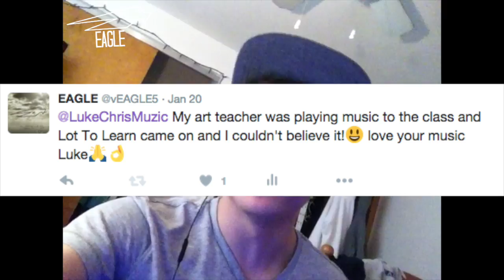Pmtm 4 hype, Luke Christopher, and Danny!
Hope you guys are looking forward to Pmtm 4!